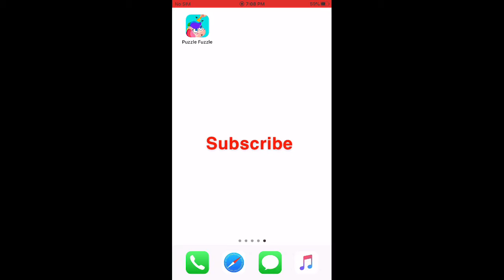Playing Puzzle Fuzzle